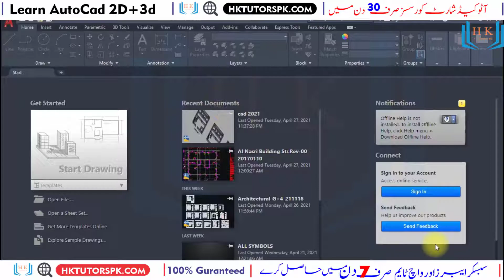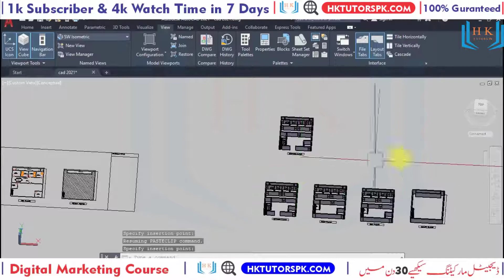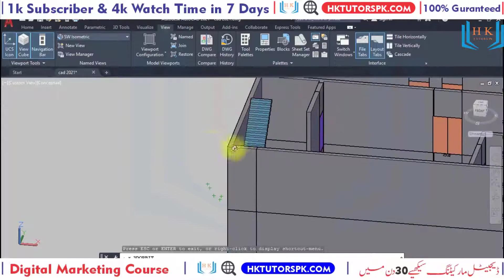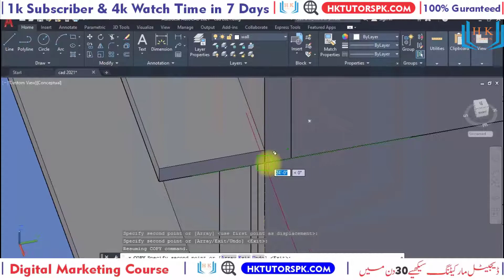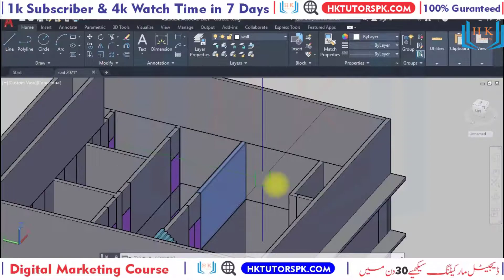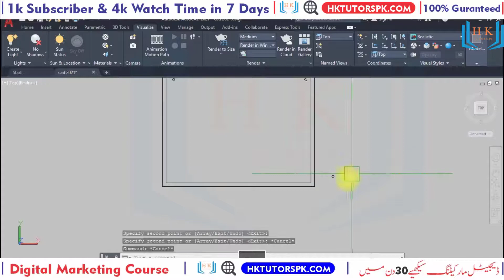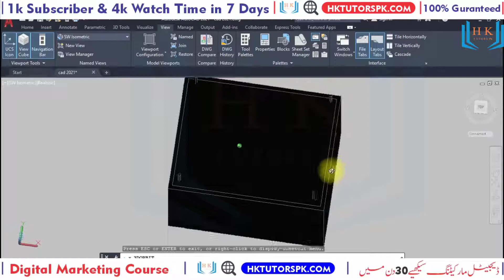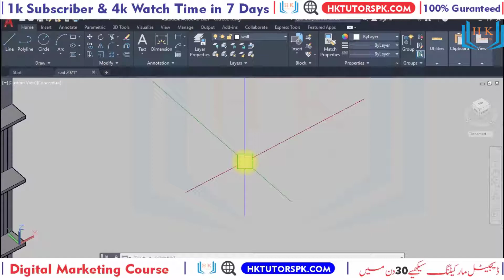29 CAD DUBAI